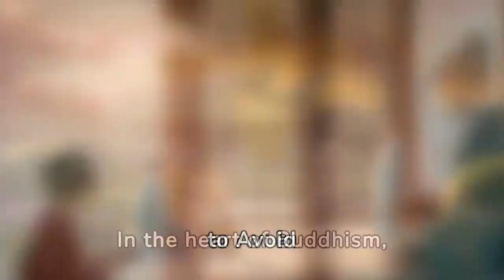4 Things You Should Never Speak About: Buddhist Insights for Mindful Communication#zen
Unlock the wisdom of Buddhist teachings in our latest video, where we delve into four crucial topics that should never be spoken about. Drawing from ancient wisdom and modern insights, we explore why discussing these sensitive subjects can lead to disharmony and suffering in our lives and relationships. Join us as we uncover the profound reasons behind the Buddhist guidance on these matters and learn practical tips for fostering a more compassionate and mindful approach to communication. Whether you're seeking personal growth or simply curious about the principles of Buddhism, this video offers valuable insights that can transform the way you interact with others and navigate life's complexities.